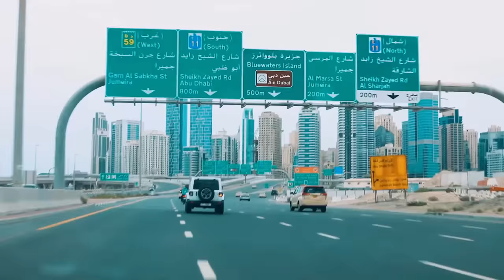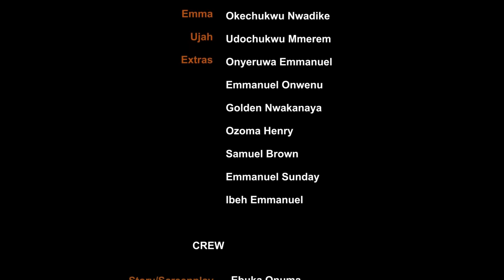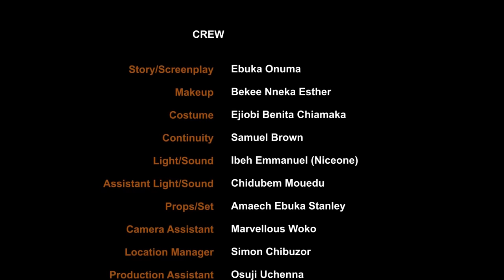Everyone Laughed At Her Coz She Has One-Leg But A Billionaire Found A Wife Material In Her-2/African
In this Nigerian movie, Starring: Vitalis Ndubuisi, Nneoma Ukpabi, Prince Owelle Ugorji and other Nollywood actors.